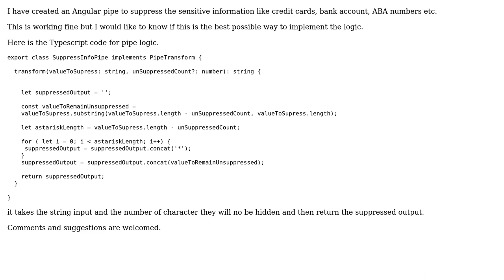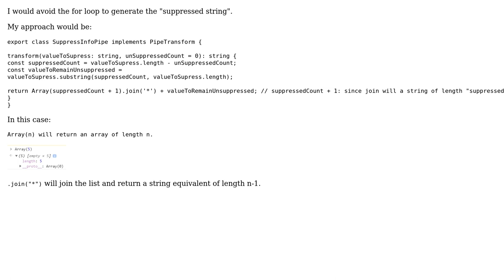Code Review: Angular pipe to suppress sensitive information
With thanks & praise to God, and with thanks to the many people who have made this project possible! | Content (except music & images) licensed under CC BY-SA | Music | Images & others | With thanks to user Sree.Bh user Ahsan user 200_success and the Stack Exchange Network Trademarks are property of their respective owners. You are responsible for your own actions.